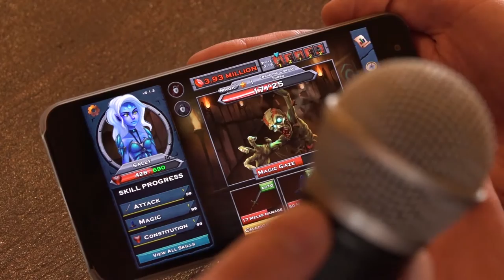First Look Mobile Gameplay - Runescape Idle Adventures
New shows uploaded daily!